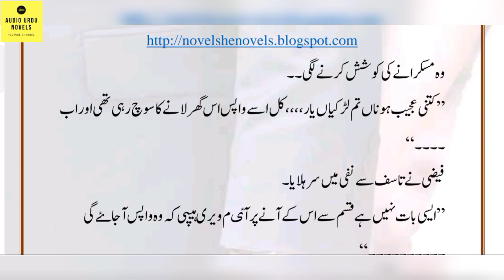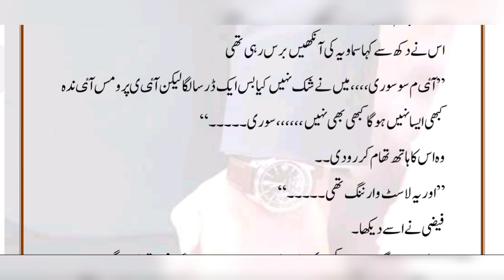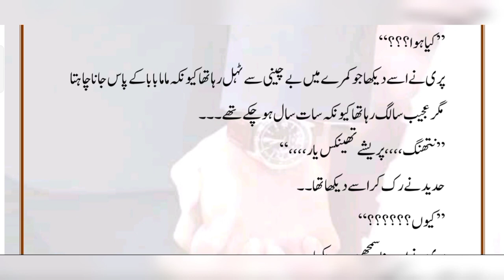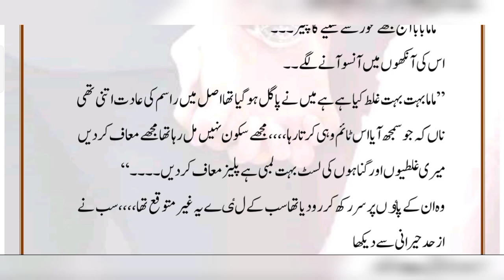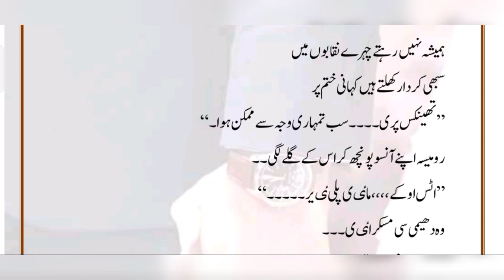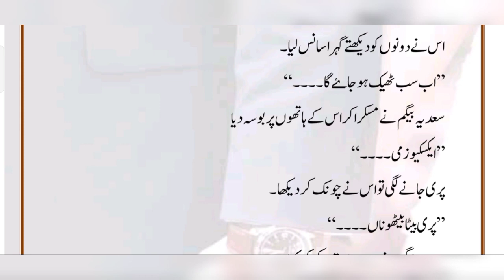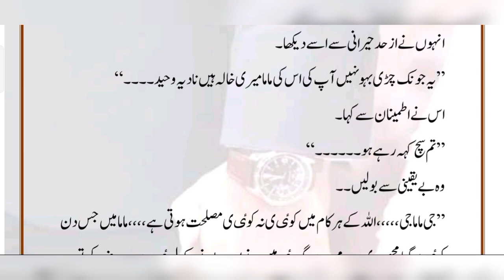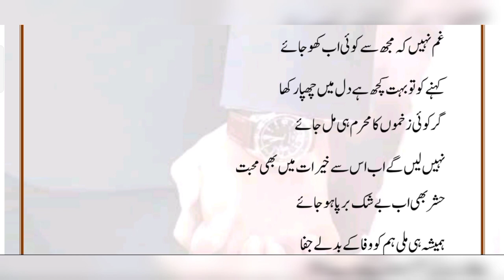Dil zid kar baitha by Zoya Ch ep21/rude hero/tekhi heroine/romantic novels in urdu/audio urdu novels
New Urdustories

Moral Storiesinurduhindi

Urdu MoralStory

Episodic Novels
Complete Novels
Long Complete Novels
kitabnagri
audio urdu novels reading
urdu audio novel by umera ahmed
audio books urdu novels
urdu audio romantic novel
best urdu audio novel
urdu novels audio complete
urdu novels audio love story
urdu novels audio by nimra ahmed
urdu novel audio channel